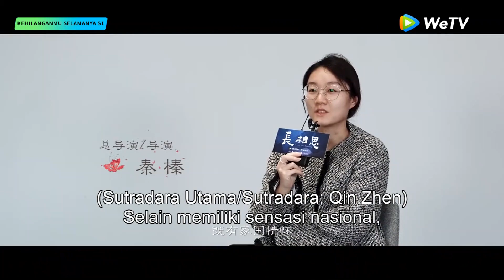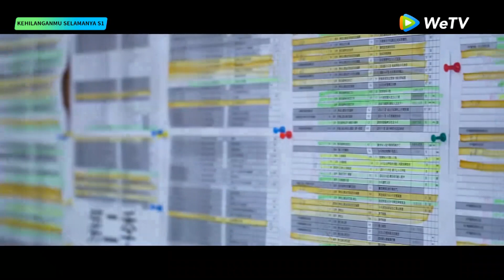Lost You Forever S1 | Spesial Edisi di Balik Layar | WeTV【INDO SUB】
Jadwal tayang Gratis: Setiap Senin - Jumat pukul 17:00 WIB (1EP/hari) | Minggu pertama, VIP: Senin - Jumat pukul 17:00 WIB (2EP/hari), Sabtu - Minggu tayang (1EP/hari) | Mulai 31 Juli, VIP: Setiap Senin - Rabu pukul 17:00 WIB (2EPhari)

Pada jaman dahulu manusia, dewa dan iblis hidup berdampingan. Ada tiga kerajaan yang memegang kekuasaan yaitu Xuanyuan, Shennong dan Gaoxin. Kaisar Xuanyuan yang merupakan penguasa ketiga kerajaan tiba-tiba tewas, namun dia sempat menyembunyikan putrinya yang dirahasiakan bernama Xiao Yao. Xiao Yao tumbuh menjadi gadis yang cerdas dan baik. Saat bepergian melalui hutan belantara, putri Gaoxin Xiao Yao terkena musibah dan kehilangan identitas serta penampilan aslinya. Dia akhirnya menetap di Kota Qing Shui, menyamar sebagai seorang pria bernama Wen Xiaoliu dan menjadi seorang tabib. Di Kota Qingshui, Xiaoliu secara tidak sengaja menyelamatkan Tu Shanjing, pemimpin masa depan Klan Tu Shan. Dia juga bertemu Xiang Liu, iblis berkepala sembilan. Xiaoliu juga bertemu sepupunya, pangeran Xuan Yuan Cang Xuan yang tengah mencarinya. Takdir mempertemukan mereka di Qing Shui, tapi bagaimana nasib Xiao Yao?

Pemeran: Yang Zi, Zhang Wanyi, Deng Wei, Dai Luwa, Wang Hongyi, Tan Jianci

00:00 Tonton Hiburan Asia Terbaik di Aplikasi WeTV!
00:30 Download Aplikasi WeTV & Tonton Full Episodenya!